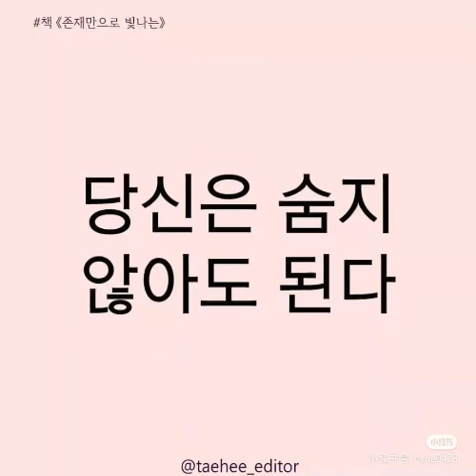韩语教育1 2